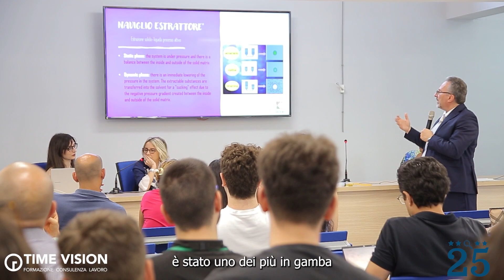Roberta Romano - Naviglio 25 anni di carriera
Con 25 anni di ricerca e 100 mila reads su ResearchGate, il professore Naviglio, ricercatore dell'Università degli Studi di Napoli Federico II festeggia i suoi anni di carriera.

Ascoltiamo la viva voce dei suoi allievi per ripercorrere la sua brillante carriera.